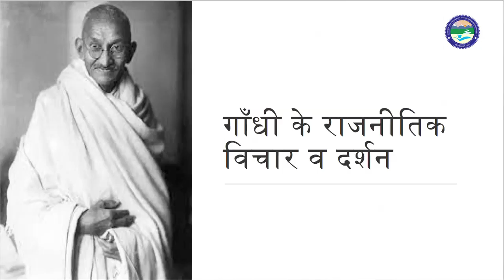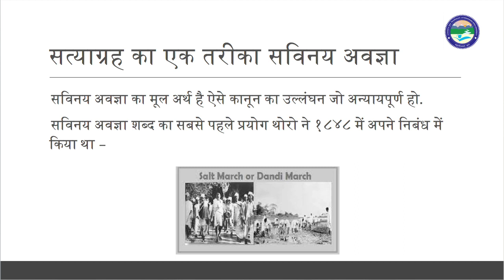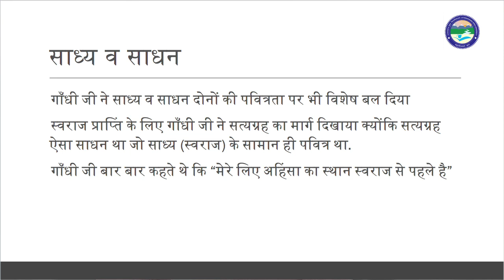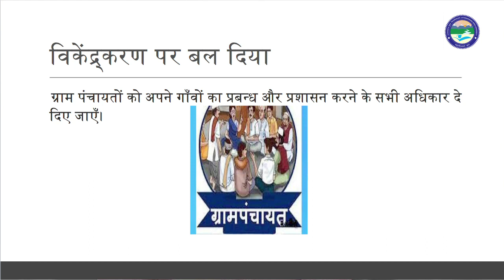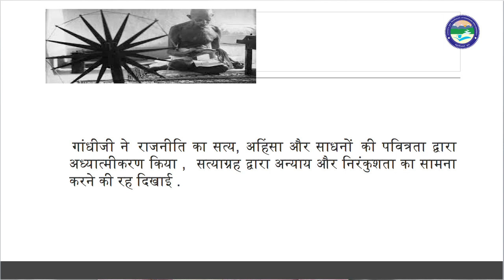गाँधी के राजनीतिक विचार व दर्शन